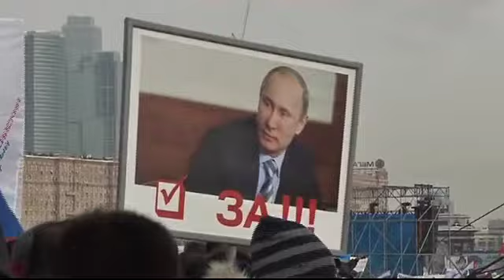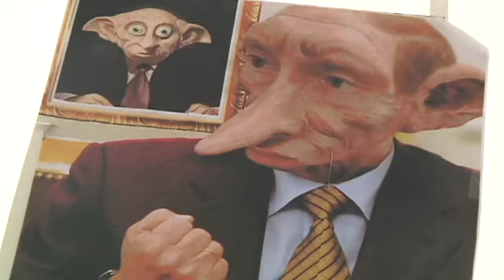Cold Protests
The bitter cold couldn't stop more than 150,000 protesters from taking to the streets of Moscow.